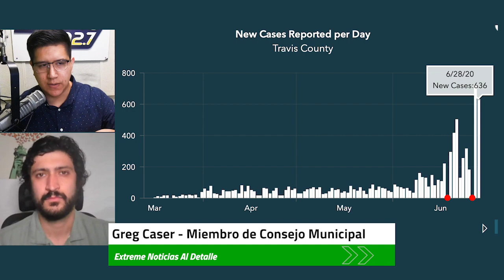“Austin NO PARARA pruebas del COVID-19 🦠”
Chuntillo platico con Greg Casar, miembro del Consejo Municipal, sobre el aumento de casos del coronavirus en Austin y todo Texas